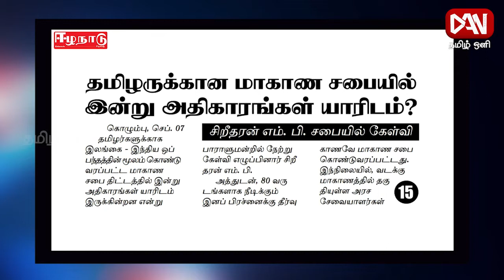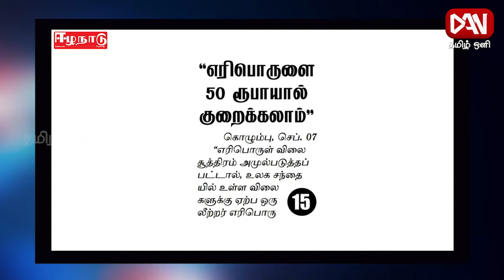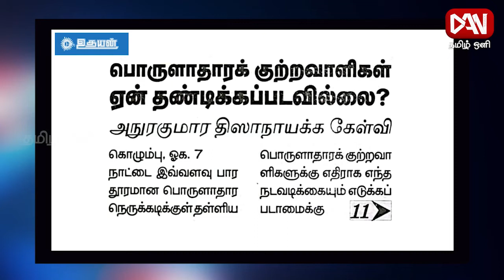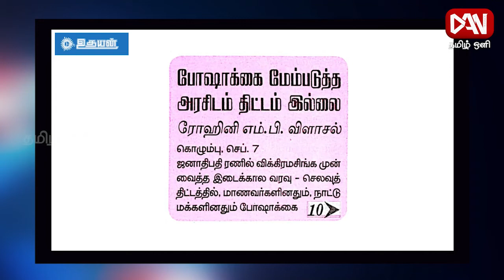இன்றைய பத்திரிகைகளில் | 07.09.2022